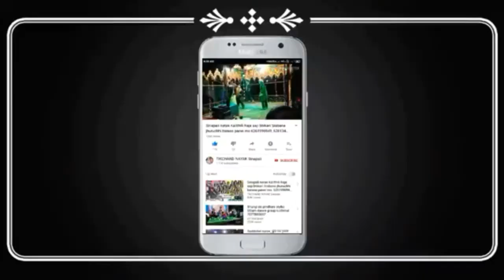ବଡ଼ଦୋହେଲ ନାଟକ ସଖୀ ପ୍ରବେଶ// Baddohel sakhi sambalpuri dance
Baddohel khariar dist Nuapada odiasa.
Odia kalpanik natak.
Luha re lekha mo kapala rekha.
Writer /director Mr Bidyadhar Patel.
Music Mr Daytari , Teju and Jitu meher.
Odia kalpanik natak
super hit odia natak
Sinapali natak oriya
Mirzapur natak majenpar natak